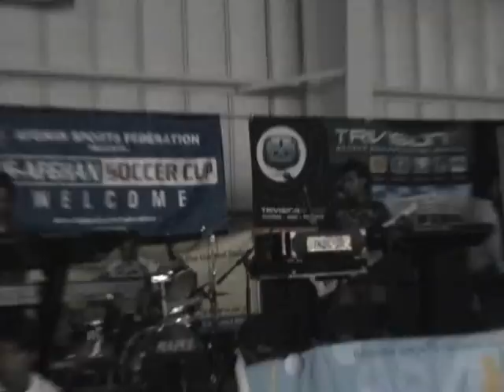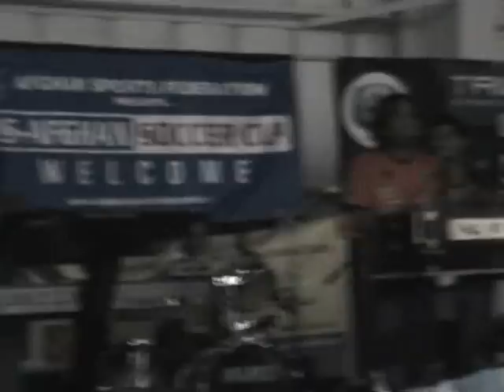Habib Qaderi Live Qataghani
live in 4th of july soccer tourniment at Maryland

i will upload more of habib's concert or any other concert clips that i have recorded and cannot be found anywhere else if i get any of the following:

5,000 views
50 comments
and 50 ratings =].. enjoy